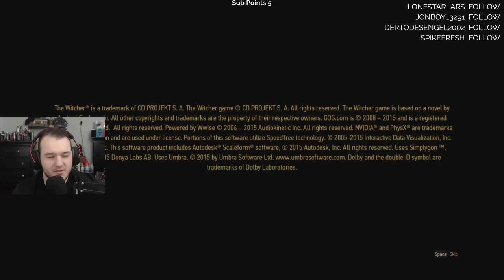The Witcher 3: Wild Hunt Walkthrough Gameplay - Let's Play - Part 1